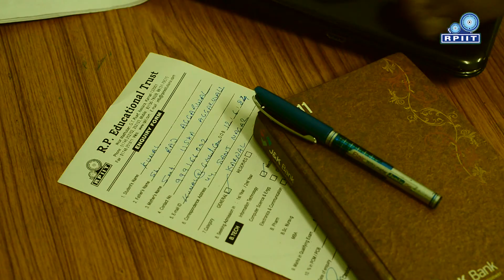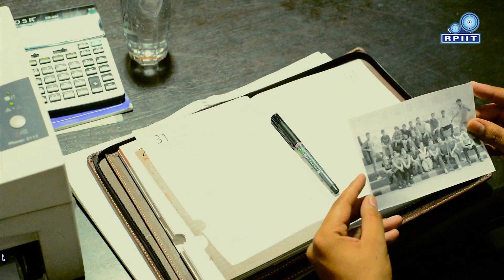Rpiit bastara KARNAL college